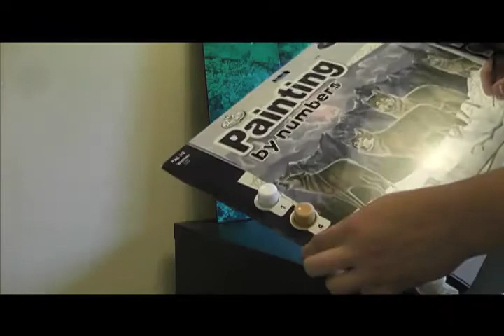Paint by Numbers - Temporal Relations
(#3 of 4 edits for Video I class @ PSU)

    Temporal Relations between the shots

a.     The edit must be between 1 minute and 3 minutes in length.

b.     Edit the footage to tell the story of the process.

c.     The cuts are made in order to communicate the story of the process.  You will most likely tell the story in the order in which the events in the story happen, but you could tell the story backwards, or use flash-forwards and flashbacks, or use repetition.